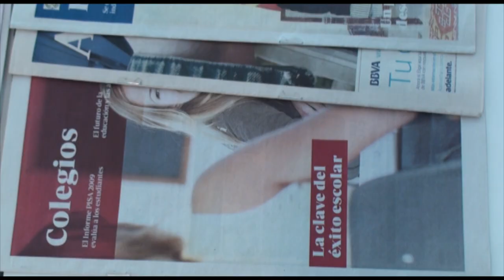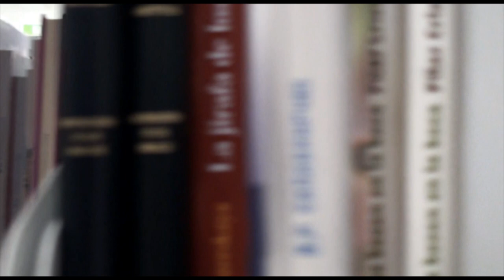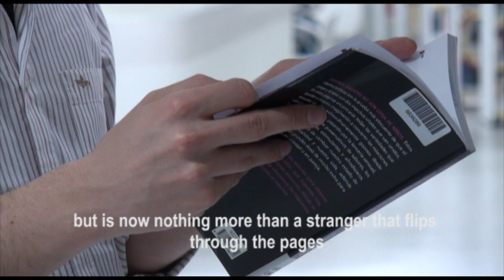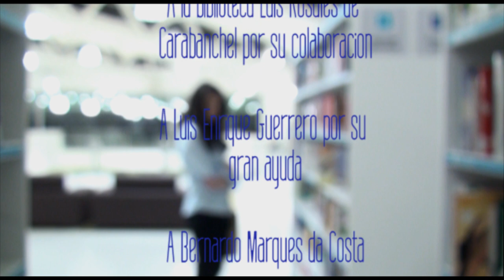23 books apart; 23 libros de por medio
It's a shortmovie starred by Almudena Gallego and Daniel O'Grady. With the colaboration of Luis Enrique Guerrero and the Luis Rosales Library. Written and directed by Almudena Clemente.

How many times we've lost the contact with people (ex-lovers, friends..) who were important in our lifes, but are  now nothing more than unknown guys that we don't care for each other. This short movie is about that, it's something many people around the world would feel identified, because it happens in the real life, and it's sad.